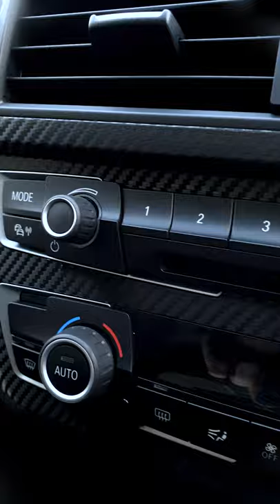BMW M3 Carbon Fibre Interior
BMW M3 interior trim covered in Carbon Fibre vinyl.

Signage and wrap specialists in Cape Town, South Africa.